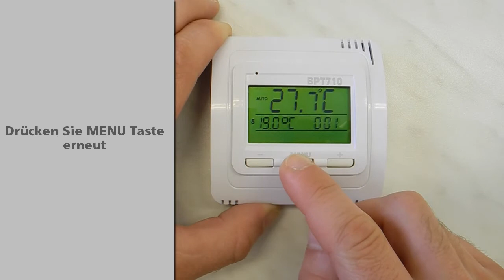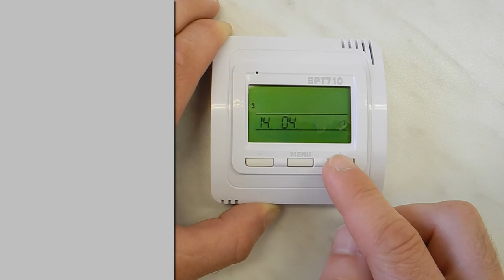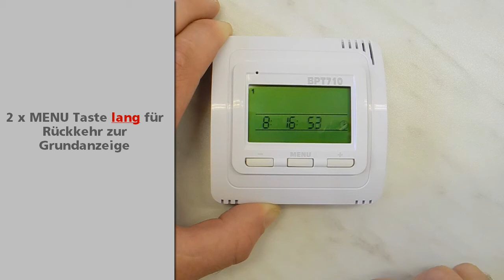Uhrzeit einstellen am Thermostat TH30 für Infrarotheizung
So stellen Sie die Uhrzeit am Thermostat TH30 zur zeitgesteuerten Kontrollen von heatness Infrarotheizungen ein.